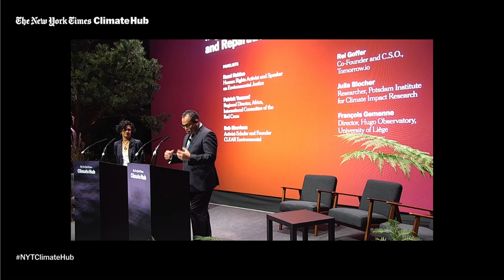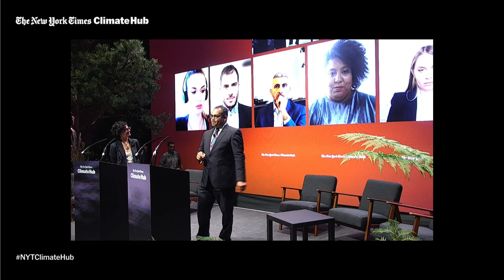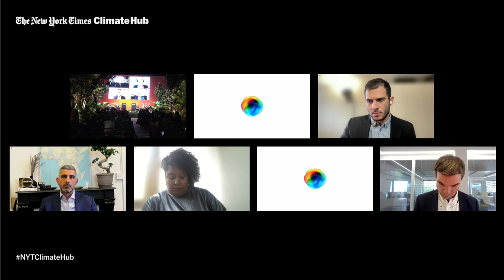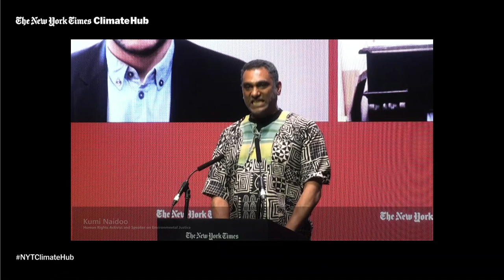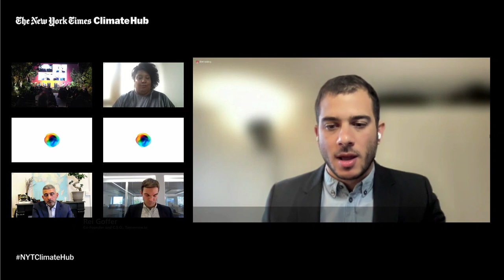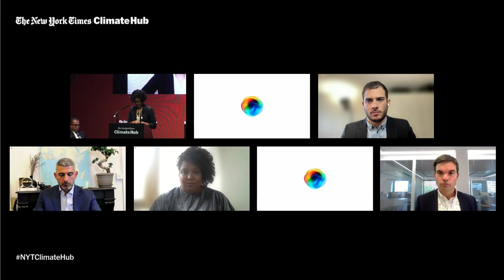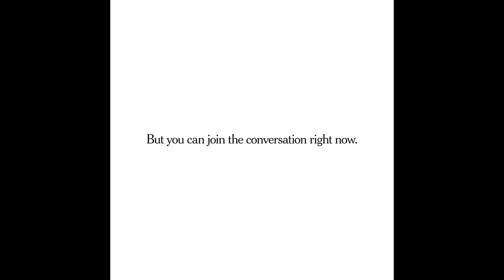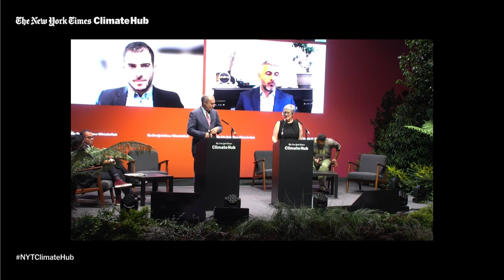The New York Times Debate: Migration Is a Sound Adaptation and Reparations Strategy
In the wake of rising climate disasters and extreme weather patterns, nations around the world must prepare for the mass displacement of those who will have to flee their homes. Is this migration, most of which will happen within countries, simply a case of climate adaptation? Or should we see it as one of the greatest climate-related risks we face, and do everything we can to mitigate and control it?

Speakers:
Kumi Naidoo - Human Rights Activist and Speaker on Environmental Justice
Rei Goffer - Co-Founder and C.S.O., Tomorrow.io
Julia Blocher - Researcher, Potsdam Institute for Climate Impacts Research
Mohamad Al-Jounde - Founder, Gharsah School